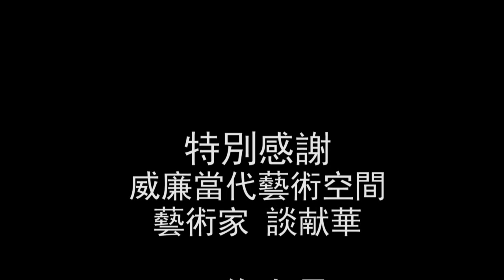非池中藝術網│藝文直擊：【威廉當代藝術空間-天工開悟】_談献華